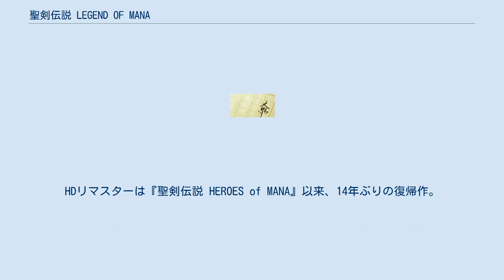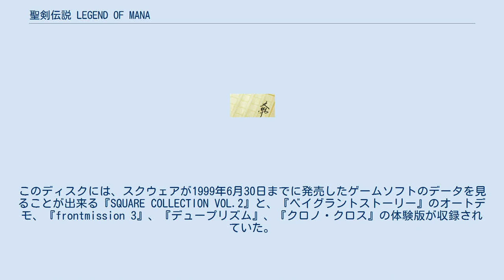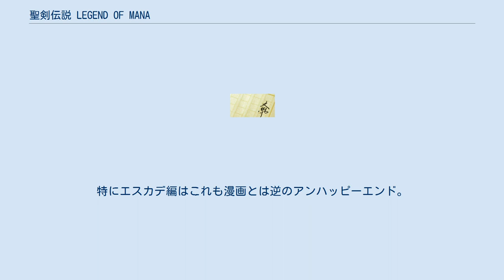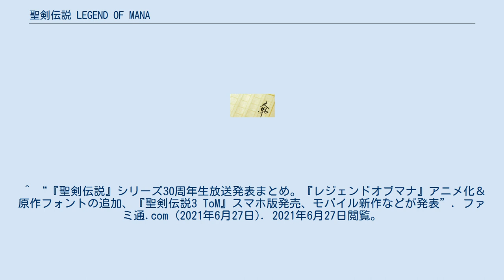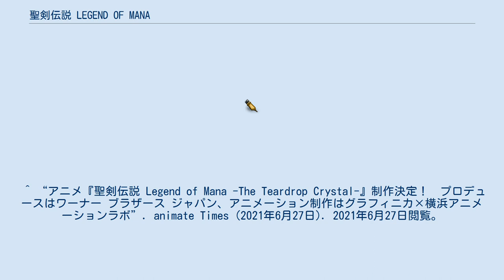聖剣伝説 LEGEND OF MANA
ドラゴン・竜を題材としたコンピュータゲーム
聖剣伝説 」 聖剣伝説 LEGEND OF MANA 『聖剣伝説 LEGEND OF MANA』（せいけんでんせつ レジェンド オブ マナ）は1999年7月15日にスクウェアから発売されたPlayStation用コンピュータゲームソフト。
略称は「聖剣伝説LOM」、「LOM」など。
2010年7月28日よりゲームアーカイブスで配信されている。
2021年6月24日にNintendo Switch、PlayStation 4、PC(Steam)でHDリマスター版が発売。
 『聖剣伝説』の名を冠したアクションRPGではあるが、様々な新システムが導入されている。
 別セーブデータの主人公を召喚して一緒に冒険できたり、お互いの作った武具を売買できるなど、1つのゲームセーブデータに留まらない行動も可能。
 特に自分で武具を生成できるシステムは膨大な材料の組み合わせと、エネルギーや付加能力などの複雑な計算式により、ゲーム製作者すら予期していない4桁の攻撃力を持つ武器を作れるなど、やりこみ要素についても従来シリーズとは一線を画すものとなっている。
 1999年当時の家庭用ゲームは既にポリゴンを用いた3D画面が主流で、かつスクウェアは当時3DCG製作の最盛期にあったが、本作はドット絵による2D画面であり、CGムービーなども極限られた部分でしか使用していない。
これは当時のスクウェアにとって非常に異例なことである。
そのドット絵も大変に緻密で繊細なものとなっており、亀岡慎一のキャラクターイラストをはじめとした独特な美術デザイン・イラストレーションをかなり正確に再現している。
HDリマスターは『聖剣伝説 HEROES of MANA』以来、14年ぶりの復帰作。
 特徴的なシステムとして「ランドメイクシステム」が挙げられる。
また固有のシステム名を持たないがキャラクターカスタマイズ、武器防具作成、ゴーレム製作といった個々のシステムも独特で、バトルシステムもリングコマンドを廃するなど従来シリーズとは全く違ったものとなっている。
 逆に踏襲されたものとして、精霊とそれが持つ8つの属性が挙げられる。
 「ランドメイクシステム」は、何も無いワールドマップ上にプレイヤー自身でオブジェクトを配置し、箱庭のように世界を構築していくシステムである。
 本作の舞台となるのは「ファ・ディール」と呼ばれる世界の一地方であるが、プレイヤーはゲーム開始時にワールドマップ上のどこを冒険の舞台とするかを指定し、そこに「アーティファクト」と呼ばれるオブジェクトを配置する。
すると、アーティファクトは町やダンジョンなどの「ランド」に変化し、プレイヤーはそのランドを冒険することができるようになる。
 ランドには個々に属性の強弱「マナレベル」が設定されており、それが隣接するランド同士で影響し合う。
マナレベルは特定のイベントの発生条件、出現モンスターの強さ、魔法の効果、果樹園での果実熟成値に影響を与える。
 また、町ランドには配置順とマイホームからの距離によって店レベルが設定される。
店レベルによって町にある店の品揃えも変わる。
 同じスクウェア製作の『ファイナルファンタジータクティクスアドバンス』にランドメイクシステムと類似したシステムが採用されている。
 主導したのはディレクターの石井浩一。
石井は『サガ フロンティア』の開発当初から構想しており、それをベースに設計したという。
 『聖剣伝説3』から踏襲されていることであるが、移動モードと戦闘モードが明確に分離している。
本作ではさらに、敵とエンカウントした場合、逃げることは不可能となっている。
エンカウントした全ての敵を倒すことで勝利となり、戦闘モードが解除され、キャラクターのヒットポイント（HP）は全快する。
 戦闘モードでは弱攻撃、強攻撃、アビリティ、コマンド技、必殺技、魔法を駆使して戦う。
攻撃及び移動速度が武器種ごとに設定されたものとなる。
武器種は全11種あり、短剣・片手剣・両手剣・片手斧・両手斧・ハンマー・槍・ロッド・ナックル・ヌンチャク・弓矢である。
縦方向への武器攻撃は出来ず、横方向...